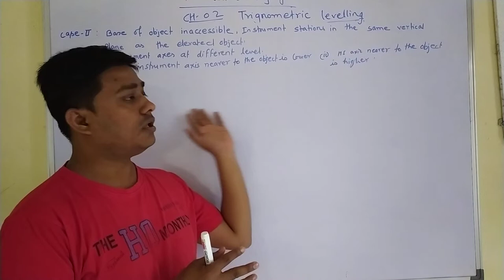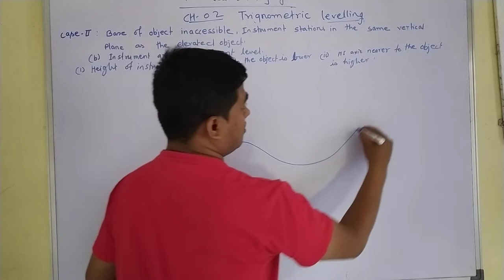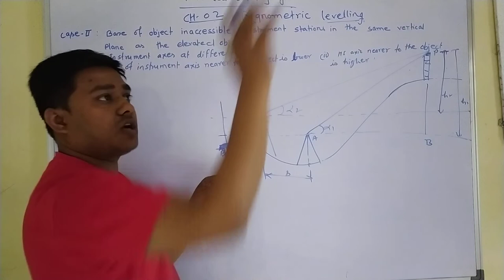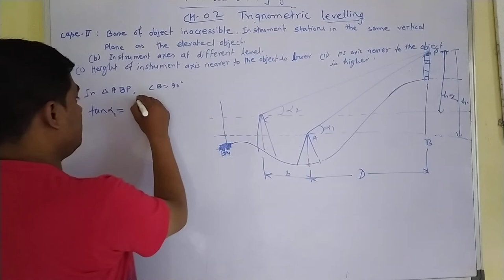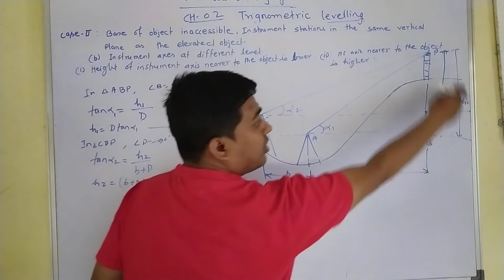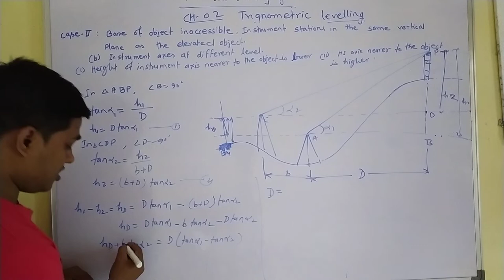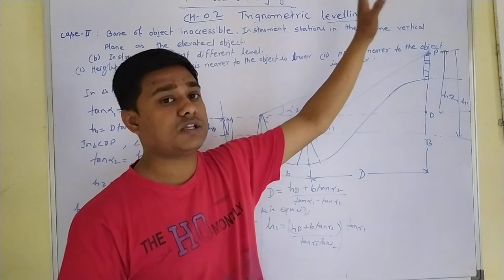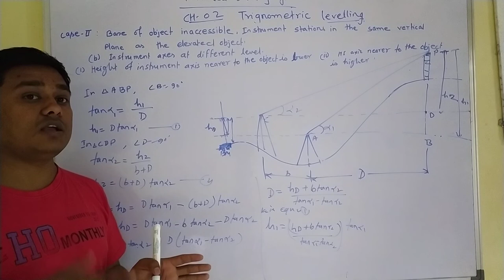CH-02/LEC-04/INSTRUMENT LEVEL AXIS IS DIFFERENT AND INSTRUMENT NEAR OBJECT IS LOWER IN HINDI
trignometric levelling
Calculate the height of objects through a trigonometrical levelling.
when base of the object is inaccessible